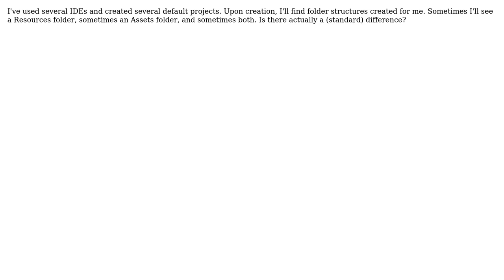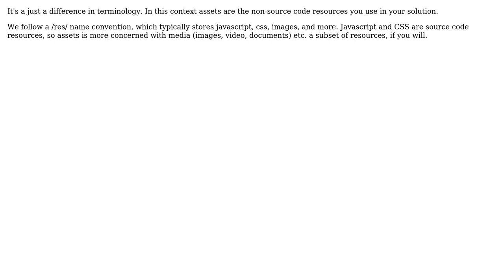Software Engineering: What's the difference between an Asset and a Resource? (2 Solutions!!)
Software Engineering: What's the difference between an Asset and a Resource?

With thanks & praise to God, and with thanks to the many people who have made this project possible! | Content (except music & images) licensed under CC BY-SA | Music | Images & others | With thanks to user TheLQ user Rob Gray user Olson.dev and the Stack Exchange Network Trademarks are property of their respective owners. You are responsible for your own actions.